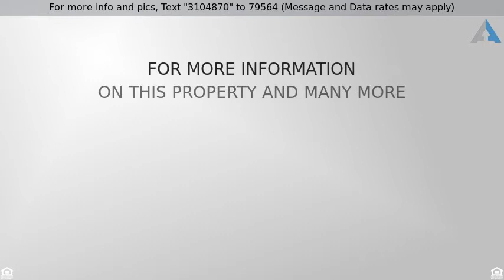Priced at $2,100 - 549 PEARL CHASE, Cibolo, TX 78108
Home for Sale in Cibolo

All the living space you could want in this versatile floor plan! 4/2.5/2 with 2 living areas & 2 eating areas, or front dining could be an office or third living! Loft is huge-large enough to home-school or great teenager's retreat! Open concept plan with easy care tile floors downstairs includes beautiful kitchen with gas cooking, granite counters, and pretty mocha cabinets. Split bedroom plan, the master is down, all 3 children's bedrooms are up for family privacy! Covered patio, neighborhood pool/park!